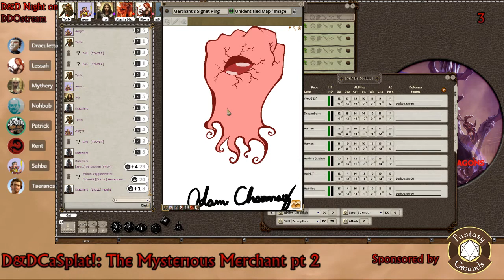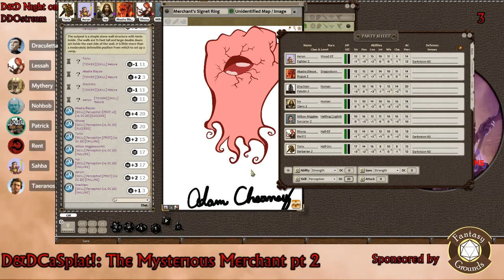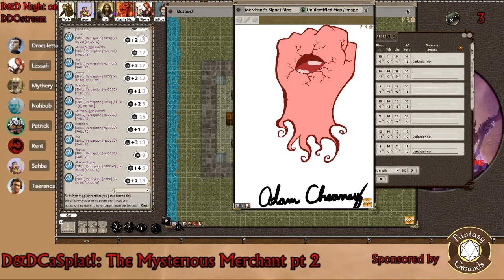D&DCaSplat! 1.3: Safe Word Rules - D&D Night on DDOStream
Welcome to D&D Night on DDOstream! We have several groups of Dungeons & Dragons Online Players that play Pen and Paper Dungeons & Dragons using the virtual tabletop Fantasy Grounds.

This episode features the D&DCaSplat! group. This week the party sets out to investigate the outpost near the village of Scrimvar with the mysterious merchant Daemos in tow!

Players this week:
Dungeon Master - Patrick
Drachien - Renttopwn
Akasha - Draculetta
Ivy - Mythery
Aeryn - Sahbajade
Rhonda - Lessah
Torix/Mr Buttons - Taeranos
Milton - Nohbob

This week’s adventures: The Mysterious Merchant pt 2

D&DCaSplat! is live on the 2nd Sunday of most months from 7p-10p eastern time

D&D Night on DDOstream is live most Sundays from 7p-10p eastern time We also stream DDO through the week!

Check out:
-ddo.com to learn more about Dungeons & Dragons Online, download the game, and start playing for free!
-ddocast.com for our weekly ddo news and discussion show
-ddoplayersnews.com for ddo players news podcast
-damselsofddo.com for the Damsels of DDO podcast

Dungeons & Dragons Online: @ddounlimited
Fantasy Grounds: @fantasygrounds2
DDOCast: @ddocast